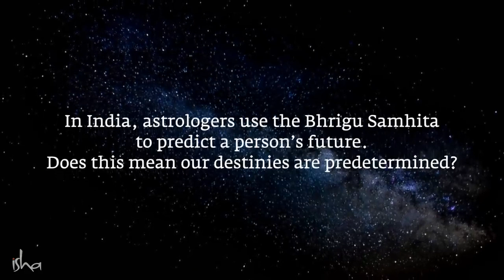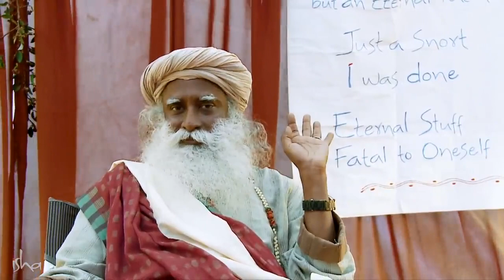Is it Possible to Predict Your Future Sadhguru